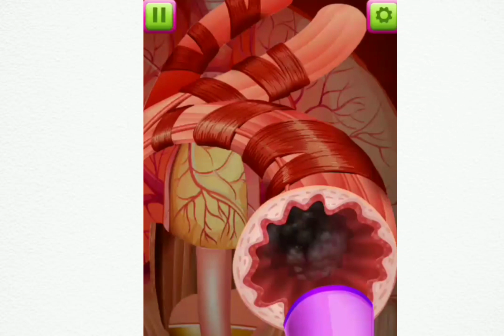surgery doctor simu game / asmrs surgery doctor simu download /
surgery doctor simu game
asmrs surgery doctor simu download
asmr videos

tegs

surgery doctor simulator game
surgery doctor simulator mod
download
surgery doctor simulator
surgery doctor simulator
games apk
doctor mike surgeon simulator
Vr surgery simulator doctor
mike
pregnant emergency doctor
surgery simulator game
emergency hospital surgery
simulator doctor games

asmr makeup tapping
fast and aggressive makeup
asmr
asmr malkeup tutorial
asmr makeup roleplay
asmr doing makeup
makeup repair
makeup artist
jocie b asmr doing your
makeup
asmr doing your makeup
layered